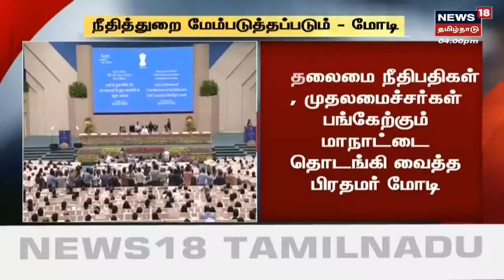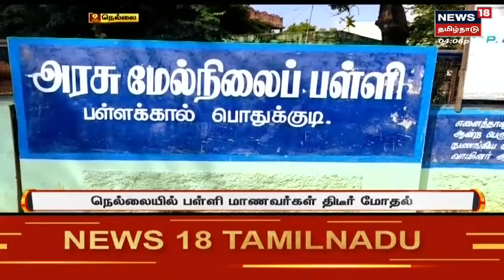PM Modi : CM & Hight Court Judges Conference | சட்டத்தில் சாமானியர்களுக்கு உள்ள சிக்கல் பற்றி மோடி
News18 Tamil Nadu | PM Modi : CM & Hight Court Judges Conference | சட்டத்தில் சாமானியர்களுக்கு உள்ள சிக்கல் பற்றி மோடி கருத்து | செய்திகளை  துல்லியமாகவும் துரிதமாகவும் வழங்கும் தமிழகத்தின் முதன்மை செய்தி தொலைக்காட்சி உங்கள் நியூஸ் 18 தமிழ்நாடு.